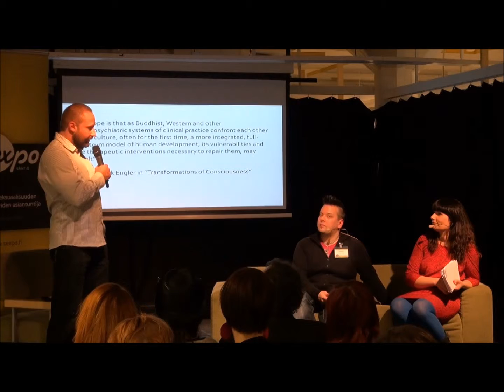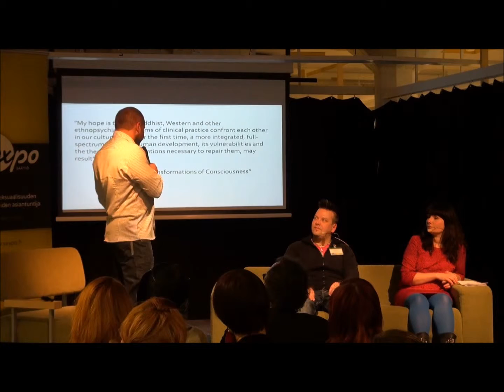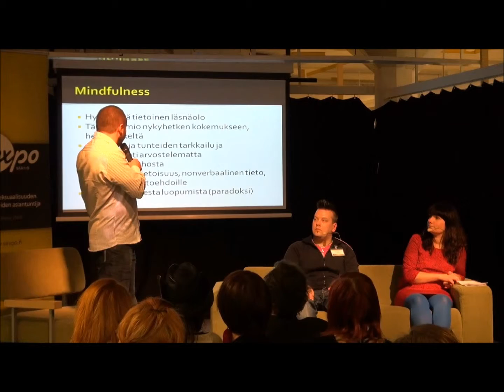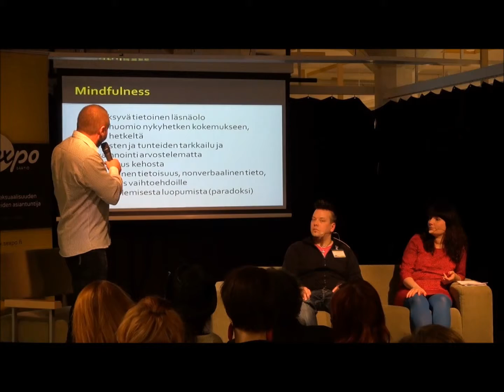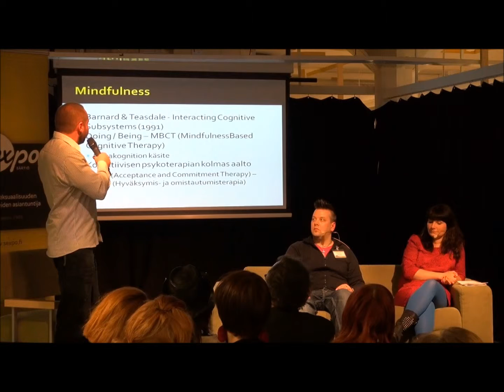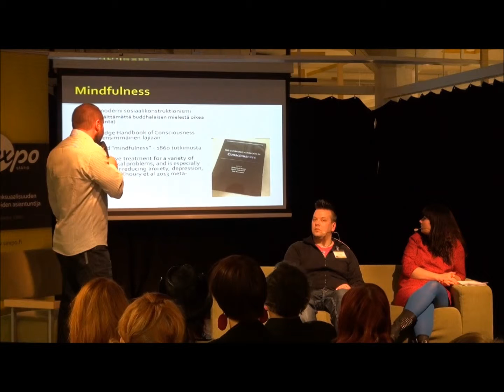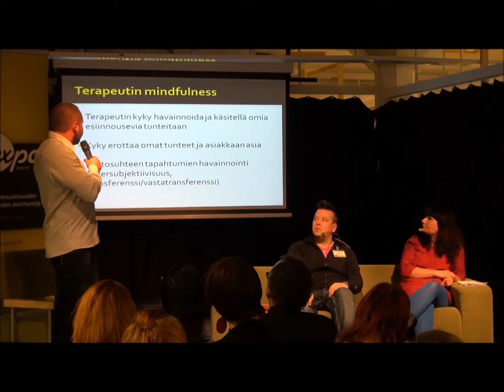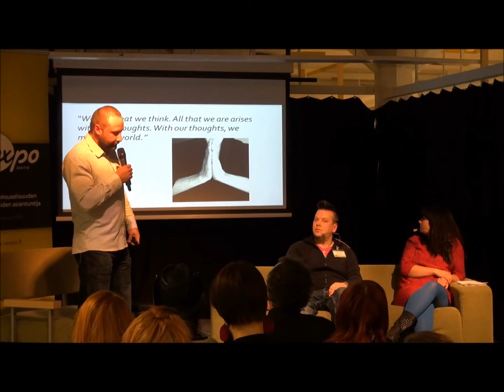Mindfulness asiakastyössä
SEKS2014-koulutuspäivältä.